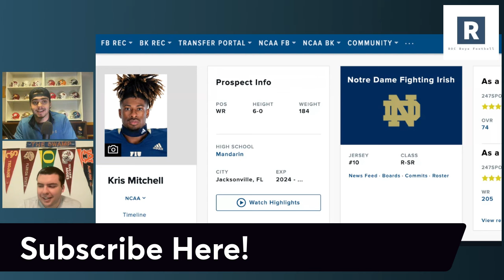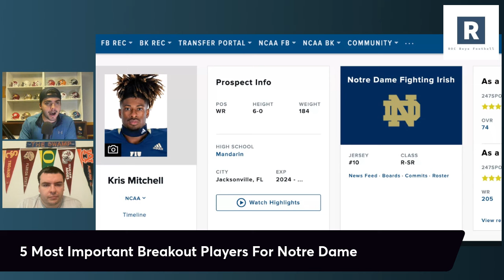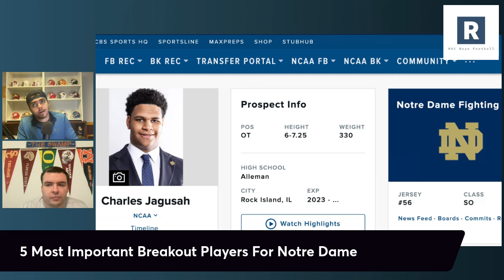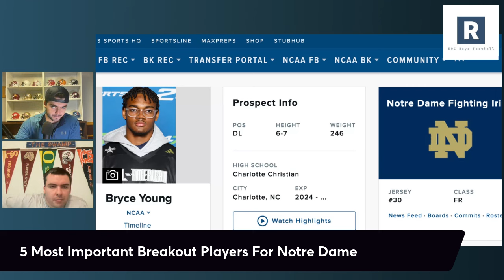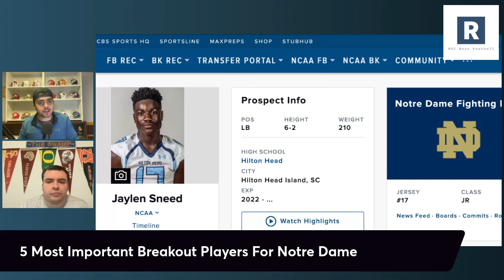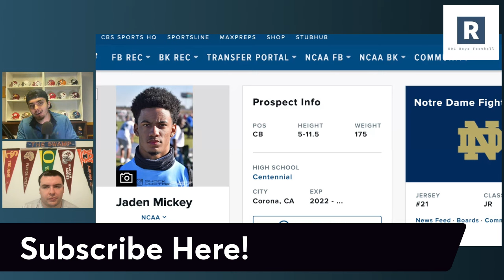5 Most Important Breakout Players For Notre Dame | ND Football 2024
Marcus Freeman and the Notre Dame Football program have a very dangerous team in 2024. For the Irish to reach their potential what players need to breakout in 2024?